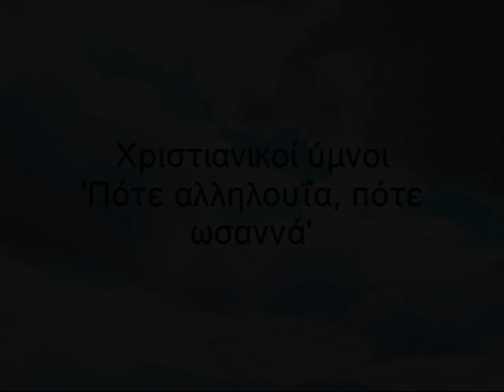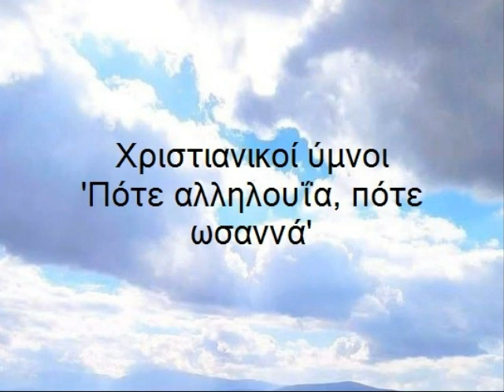Πότε μ'αλληλούϊα, πότε μ' ωσαννά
Πότε μ'αλληλούϊα, πότε μ' ωσαννά, χριστιανικοί ύμνοι.